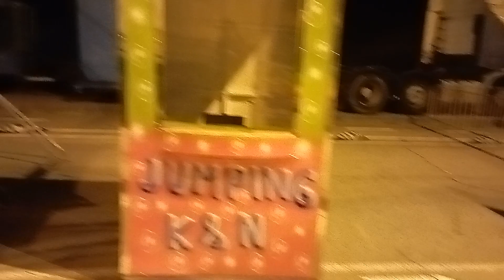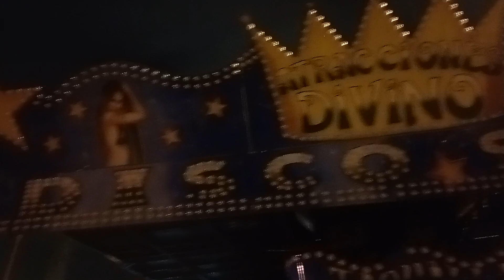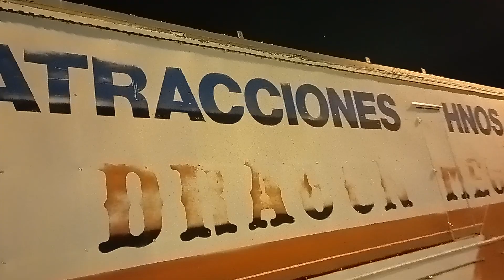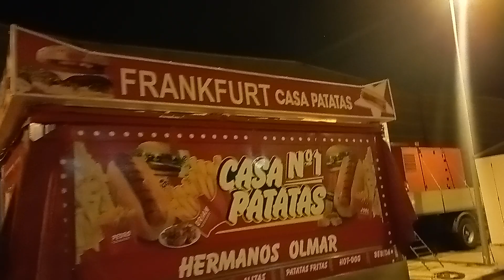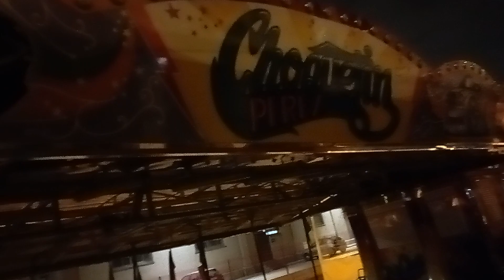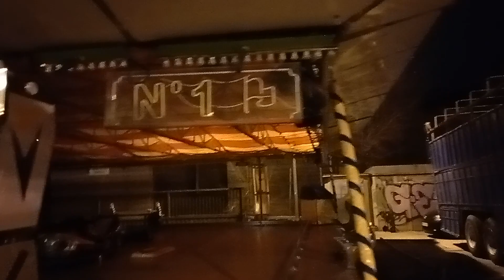🥰🥰 MONTAJE DE FERIA PALLEJA 😎😎